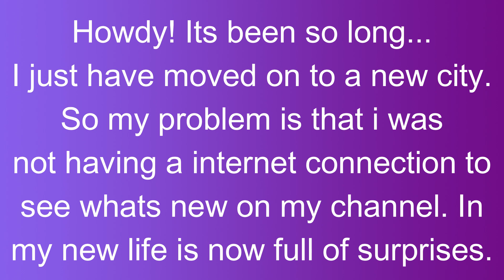Moving on...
Hello again, its been so long (also bad news) Videos would be posted more slower. Even my new life have bad surprises, as good surprises too. This video would not be posting frequent videos in this long season (also im using mobile data lol) and im going to do other things. See ya later. Maybe a few years.